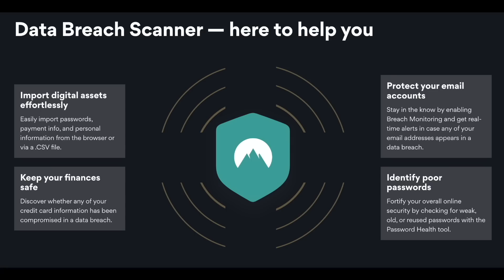This is SHOCKING, no one is talking about Sergei Pavlovich…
Chael Sonnen talks Sergei Pavlovich on this episode of Beyond the Fight